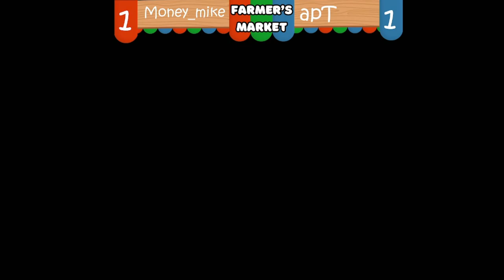Farmer's Market 2 - Money_Mike (Pyra/Mythra) vs apT (Pikachu)